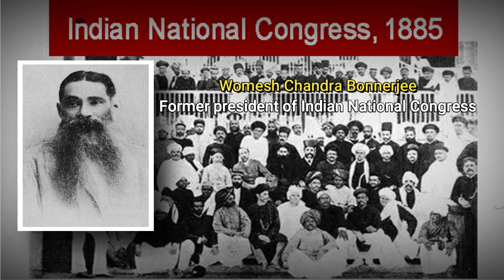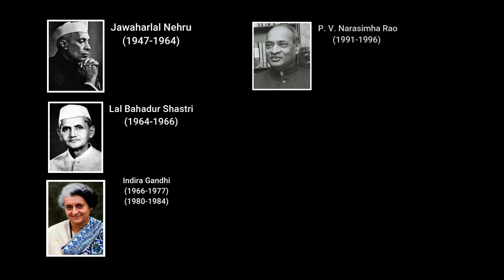काँग्रेस को क्यों और कब बनाया गया था? history of congress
कांग्रेस का अपना अलग इतिहास है, भारतीय कांग्रेस पार्टी का निर्माण एलन ऑक्टेवियन ह्यूम ने 1885 में किया था। पुरा जानने के लिए वीडियो को पूरा देखे

शुक्रिया